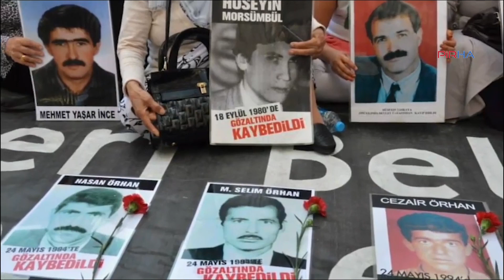Cumartesi Anneleri: İnsanlığa karşı suç işleyenler cezalandırılsın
Cumartesi Anneleri, 791. haftalarında Diyarbakır Kulp'ta baskın yapan askerler tarafından gözaltına alınarak kaybedilen Örhan ailesinin akıbetini sordu, sorumluların yargılanmasını istedi.
Haberin Devamı İçin...